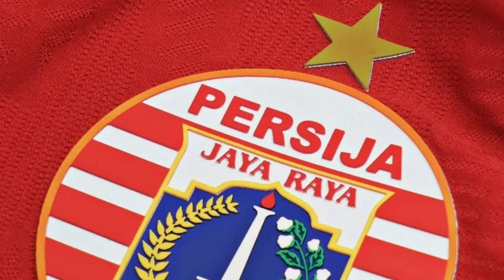Lima Klub Sepak Bola Terkaya di Liga Indonesia Musim 2022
Lima klub sepak bola Liga Indonesia terkaya Musim 2022.